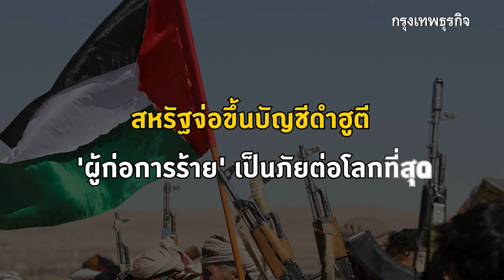สหรัฐจ่อขึ้นบัญชีดำฮูตี 'ผู้ก่อการร้าย' เป็นภัยต่อโลกที่สุด | กรุงเทพธุรกิจNEWS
‘สหรัฐ’ จ่อขึ้นบัญชีดำกลุ่มกบฏฮูตีเป็นผู้ก่อการร้ายที่เป็นภัยต่อโลกมากที่สุด หวังสกัดช่องทางเข้าถึงแหล่งทุน การให้ความช่วยเหลือ พร้อมเดินหน้าโจมตีฐานที่มั่นฮูตีในเยเมนอย่างต่อเนื่อง